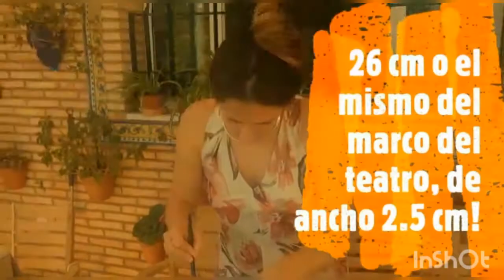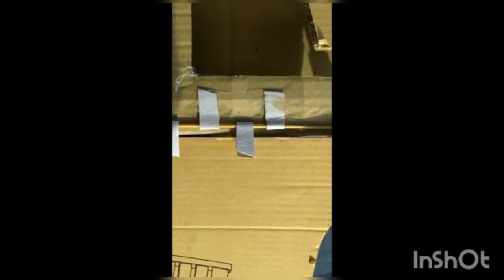Martes 6 Octubre: Construir un teatro